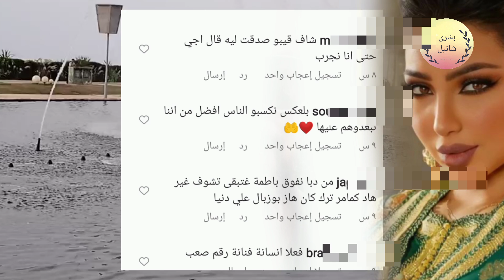عاااجل.. شوفو هشام الملولي يطلب الزواج من دنيا بطمة نجيب ليك عشرة عشرة من الحاجة سمعو 😱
عااجل شوفو هشام الملولي يطلب الزواج من دنيا بطمة نجيب ليك عشرة من الحاجة سمعو